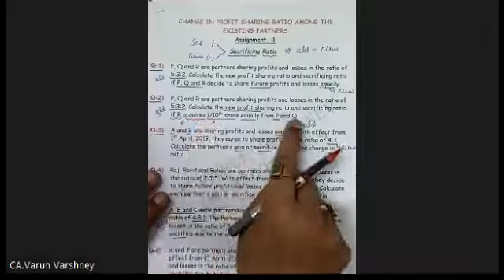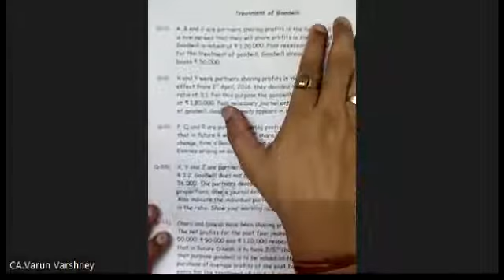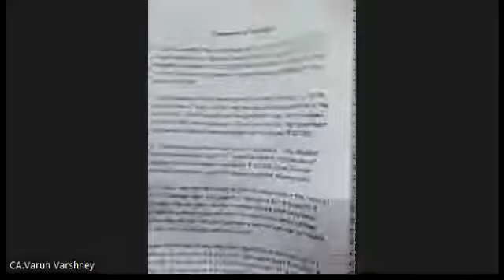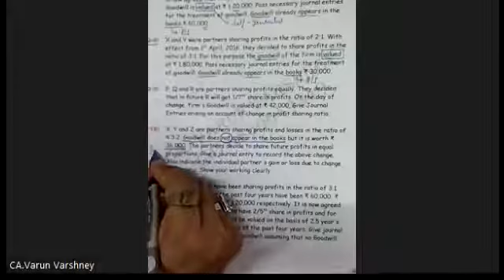#1 Change in PSR I Partnership | Accounts | Class- 12 | By CA. VARUN VARSHNEY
Chapter: - Profit Sharing Ratio
Topic: - Sacrificing Ratio and Goodwill